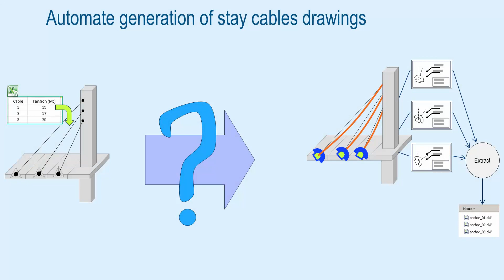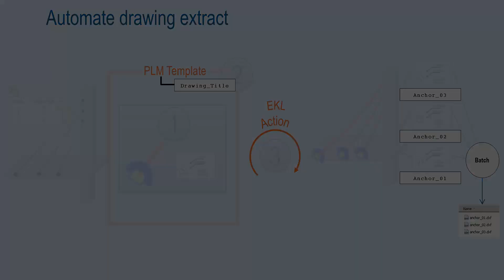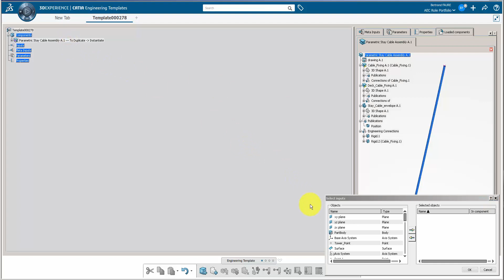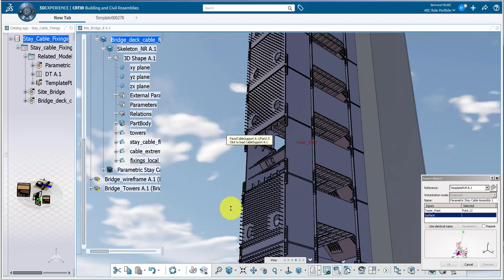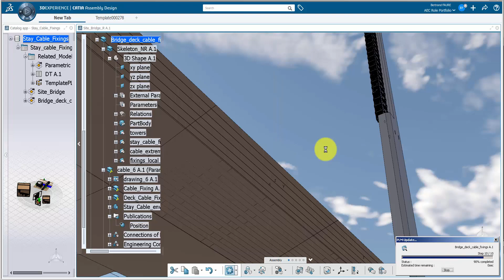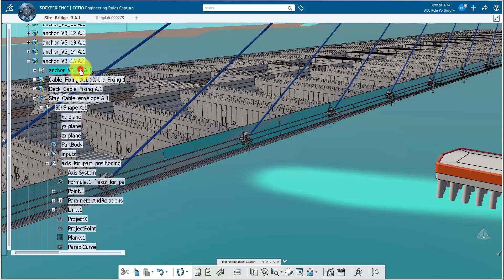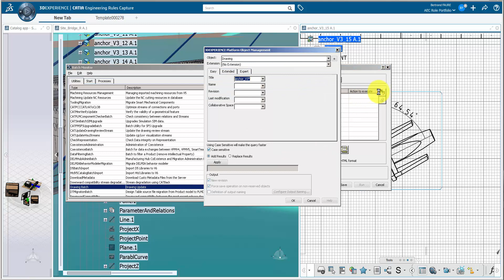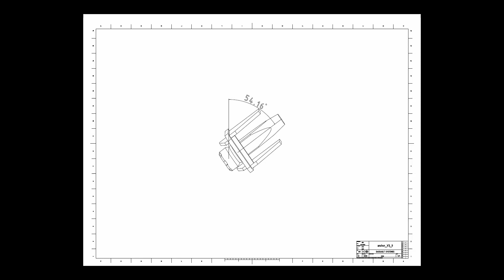3DEXPERIENCE Tutorial: automate drawing generation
This video shows how to automate the generation of drawings included in a PLM template with EKL multi-substantiation script:

let ItemName (string)
let temp (Feature)
let i,M (Integer)
let ListAXS,ListPt (List)
let Tension (real)
let Surf (surface)
let Pt(Point)
let Axis1 (AxisSystem)

let element1, element2(String)
/*elements are the path to the instance to create Engineering Connection*/
let createdConstraint(MRX)
let destinationRef(VPMReference)
/*the reference of destination (under which all templates are instantiated)*/
let instantiatedObjects(List)
/*the list of instances created during instantiation of template*/
let instantiatedAssyInst(VPMInstance)
/*the instance of the current assembly created during instantiation of template*/

let RepRefAxis(VPMRepReference)
let List_Instance(List)
/*used to list instances of RepRefAxis below Destination_Product*/

let dt(DTSheetType)
/*dt is the design table set in resource table*/

destinationRef = Destination_Product.Reference
Surf=stay_cable_fixings_on_deck\Surface
/*Surf is the surface representing the side of the deck, as it's the same for all instances
I declare it in the script so I don't need to select it as an input*/
dt =CreateSheet("DT")

ListAXS=GS_AXS.Query("AxisSystem","true")
M=ListAXS.Size()
/*ListAXS will list all axis systems on the deck, M is the size of this list, hence the number of items to create*/

ListPt=GS_PT.Query("point","true")
/*ListPt will list all points on the tower*/

i=1
for i while i     INFERIOR OR EGAL TO M
 /*I am sorry I cannot put angle bracket character in youtube comment, please change line above with proper sign, like in the video*/
 /*next lines are to instantiate the PLM template by script*/
 Tension=dt.CellAsReal(i,2)
 Notify ("tension in DT is: #",Tension)
 Pt=ListPt.GetItem(i)
 temp=InstantiateTemplate("Resource1",Destination_Product.Reference)
 ItemName="anchor_V3_"+i
 temp.SetAttributeObject("Surface",Surf)
 temp.SetAttributeObject("Tower_Point",Pt)
 temp.SetAttributeReal("Tension", Tension)
 temp.SetAttributeString("Title", ItemName)
 temp.SetAttributeString("Drawing_Title", ItemName)
 EndModifyTemplate(temp)

 /*next lines will create the engineering connection between the newly created items, and the axis system on the deck*/
 Axis1=ListAXS.GetItem(i)
 instantiatedObjects = temp.GetAttributeObject("CreatedInstances")
 instantiatedAssyInst = instantiatedObjects[1]

 element1 = destinationRef.CreatePathString(NULL,Axis1)
 element2 =  destinationRef.CreatePathString(instantiatedAssyInst,"Position")

 createdConstraint = destinationRef.CreateConstraint("OriginPosition"+i,"FixTogetherTransfo",element1,element2)
 instantiatedAssyInst.Name=""

Notify("Anchors creation normally terminated")
destinationRef.Update()

 the System variable to set so that generated dxf drawings are named from their TITLE, and not from their Unique ID
CATDXExportTitleAsNameInPLMBatch = 1

but be careful :  your windows folder will not support 2 files that have the same name, so you need to make sure your titles are unique.